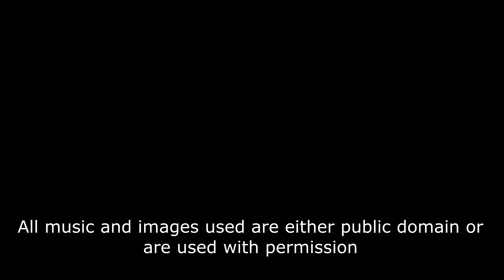La Red Documentary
A short documentary about the La Red Business Network-A business ministry with a core set in the book of Proverbs